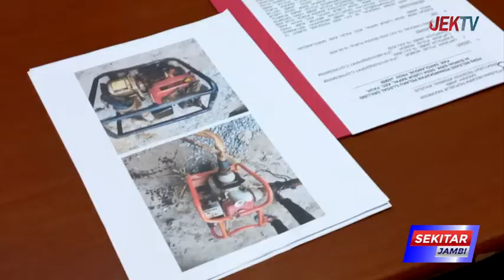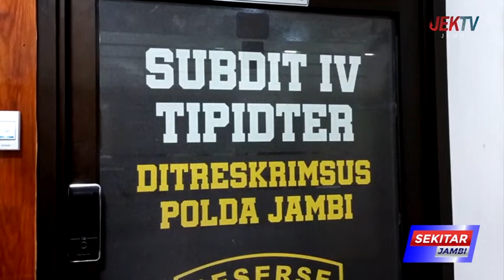POLISI BURU PEMODAL DAN PEMILIK LAHAN